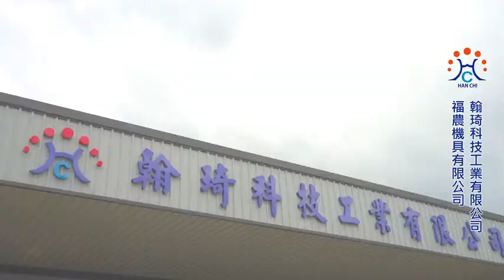2020公司介紹